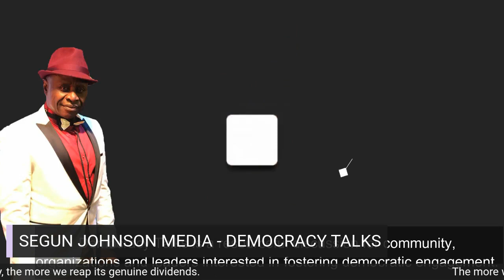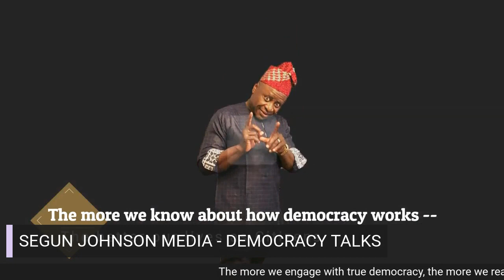Democracy Talk with Dr. Segun Johnson